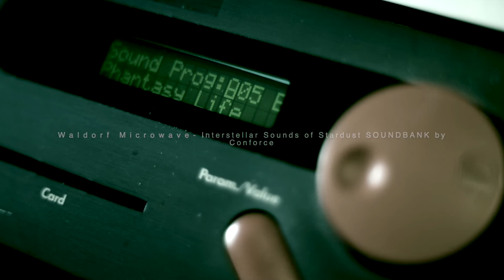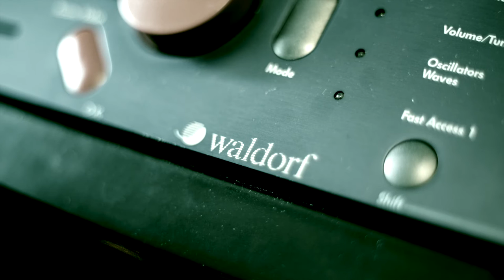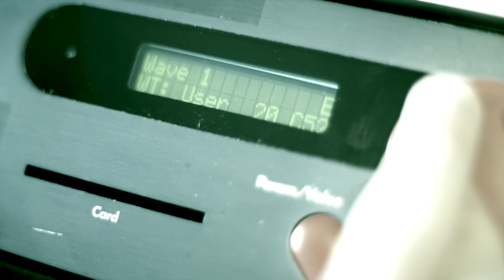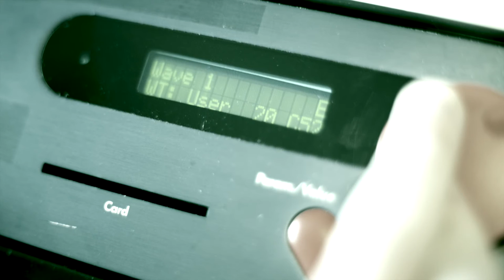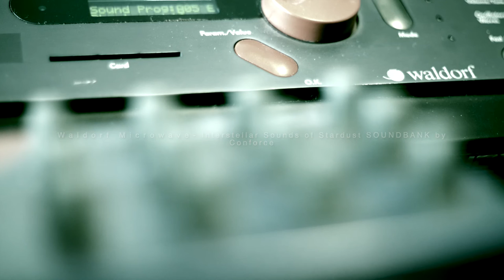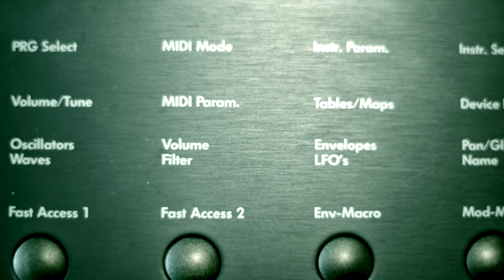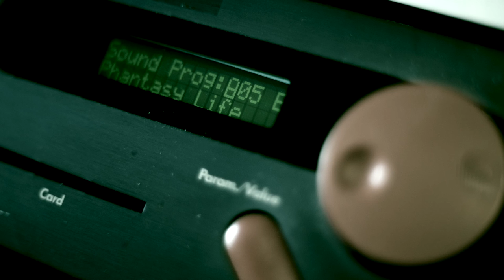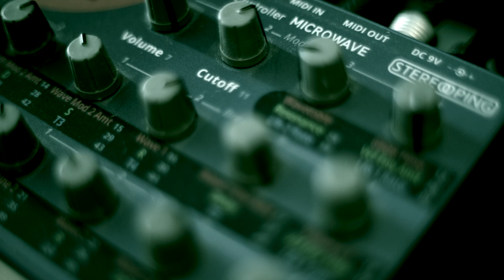Waldorf Microwave (I,II,XT): Interstellar Sounds of Stardust (Presets) - DEMO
This demo contains music made with patches from a custom soundbank by Conforce for the Waldorf Microwave series.

About:
Thanks for your interest in the Interstellar Sounds of Stardust sound set for the Waldorf Microwave 1,2 and XT (you can convert them). This one focusses on the evolving pads, brass, strings and textures. The Microwave is a true classic, if you owe a version 1 rev A or rev B, congratulations with a great synth. Never sell it, you will regret it. Please sell your car if you are in financial problems.. On the existing soundbanks I rarely discovered sounds that really showed the more vivid side of the Microwave. I started programming.. In the right hands it’s an ultimate pad monster and sounds just so lush and dreamy compared to many other wavetable synths. The Interstellar Sounds of Stardust sound bank was born out of a fascination and total obsession for this synths capabilities. Hours of programming went into these presets and I tried to make sounds that weren’t available on the net and would please myself in the first place. Now the good news is that I made these available for all you Microwave users out there! Go get your fix!

The Microwave is the ultimate dream machine and shines when it comes down to pads, chords and textures. There is an organic and evolving character to these combined with a certain thickness. It can sound lush but also extremely hard and machine alike. There are plenty of wavetables with different character and you can track those all with LFO’s! Where the Microwave comes to life is the modulation matrix and programming this via the module isn’t really inspiring. I hope i’ve helped you all a bit.

What do you get:
A variety of 64 presets, crafted with love and attention.
-Moving Pads,
-String/brass pads
-Evolving Textures

Important notes:
• This is not a sample kit
• It’s is recommended that you have the V2.0 Eproms installed, some patches use newer waveforms but they should work with the old Eproms too. I can recommend the upgrade to V2.0, it adds new waveforms and many more functionalities and brings more life in your precious vintage Microwave.
• This soundbank was designed for the Waldorf Microwave 1. From what I heard is that the single patches are compatible with the Microwave II & XT but be advised that there may be differences in sound. I have never tested my patches on the other versions so I can not guarantee. The single patches will probably work but the soundbank won’t be compatible for transfer.
• These patches are “Single Patches” and not the so called “Multi’s”, you can of course stack these patches in your Multi section and get even fatter sounds.
• These patches are stored in one native Sysex file that the Microwave can understand. The file is small, but all patches are in there.
• Single patches can be found in a separate folder so you can use them one by one.
• It’s recommended that you use Sysex or a similar alike program to transfer the soundbank/patches to your Microwave. Just set the correct speeds for transferring.
• By pressing play or transfer, the internal patches are overwritten. No further functionality should be turned on in order to write the sounds to to the Microwave.
• Device number should be 0 and the Midi channel should correspond to the Sysex program or DAW channel.
• To transfer the patches/soundbank just press “send” and the Microwave’s green light will start too bling, once done it stops.

Support:
This sound bank is programmed with much love and care. Therefore I would kindly ask you to use this sound bank strictly for your personal use and not spread this for free on the web or amongst all your Microwave friends. It is not allowed to resell these patches, please be so creative to also make your own presets.

Please consider supporting and following me on youtube or instagram